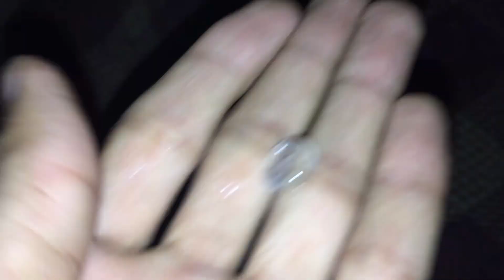today weather chang , dangerous darkness 😥😢😐️ || mhsvlogs darkness weather || 2079-12-17